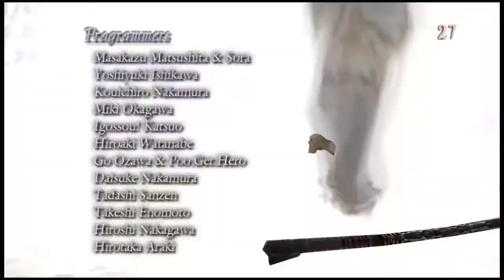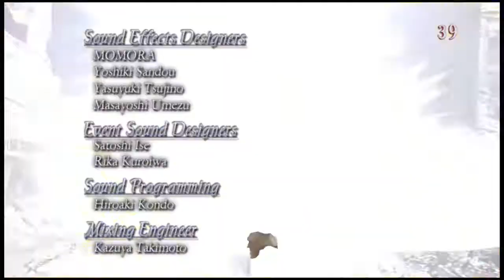Devil May Cry® 3 Dante's Awakening hd ps4 lady & Vergil